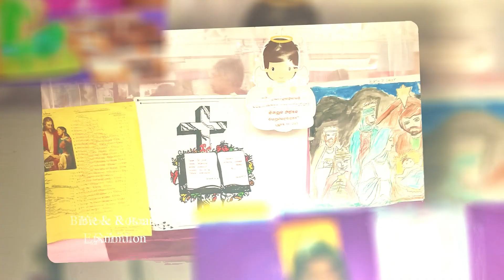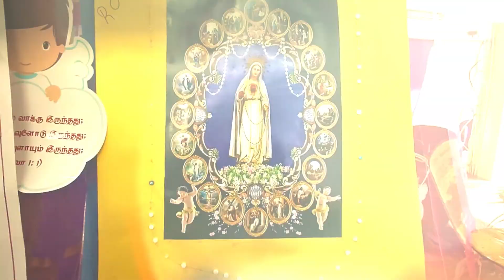மறைக்கல்வி 2023-24 | ஆண்டு விழா 2023-24 ஆண்டின் தொகுப்பு